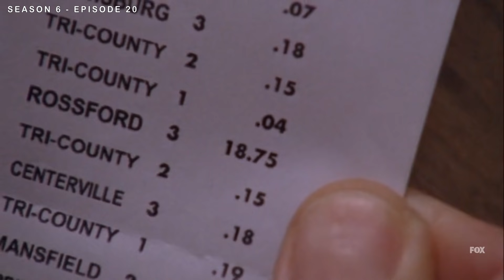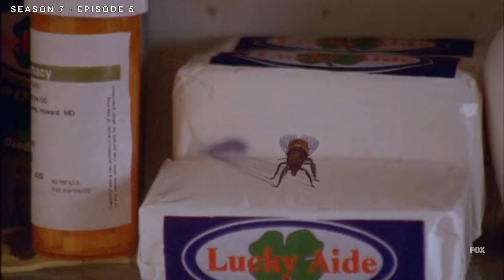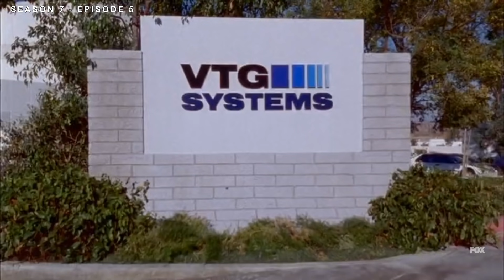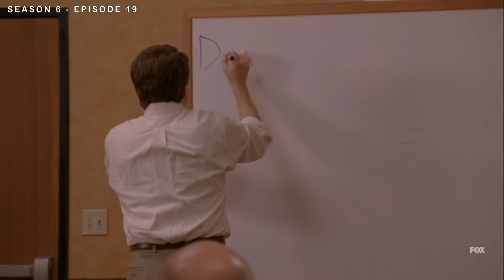Best of Hal - Malcom in the Middle - PART TWO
If you haven't seen part one go check out here!

Thank you Fox for providing this amazing show!  :)

If you enjoyed my editing and need some of your own footage edited check out my video editing Fiverr and Instagram! I'd love to tell your story through editing!